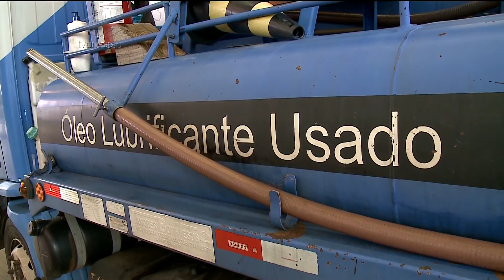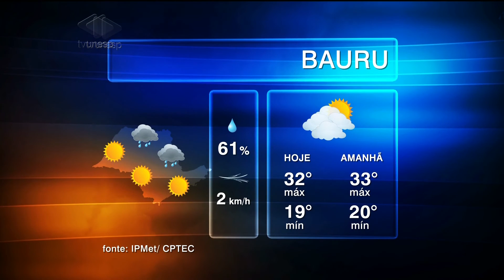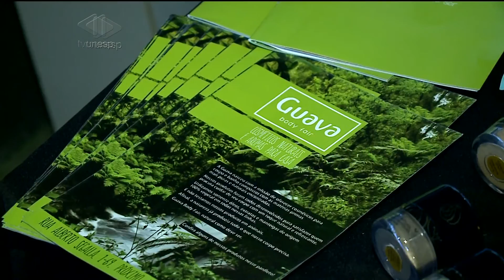Unesp Notícias - 21/03/2016